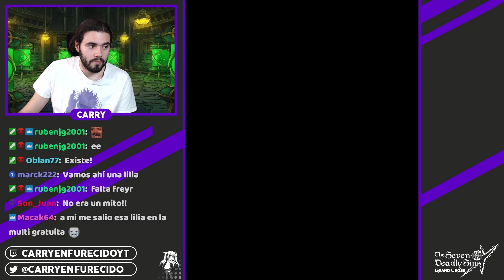VUESTROS SUMMONS (andret): Tate no Yusha | 7DS: Grand Cross